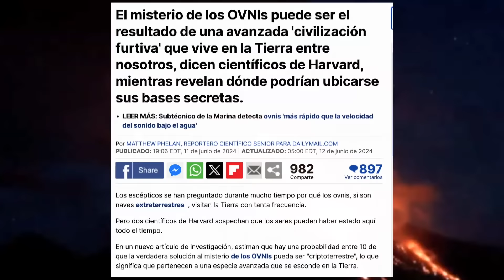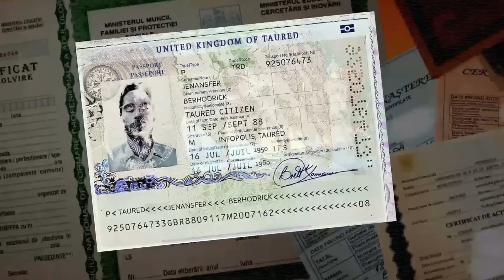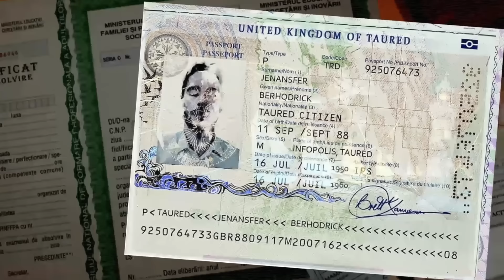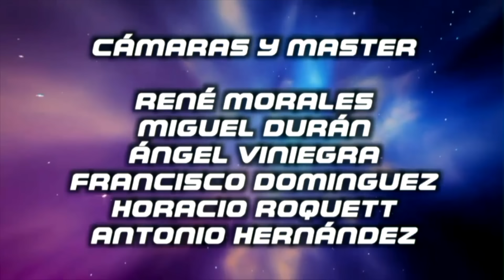Portales dimensionales ¿Existen?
En este podcast nos adentraremos en todos aquellos temas que envuelven el Universo de Jaime Maussan.

Recuerda seguir el podcast en vivo en nuestra cuenta de Twitch: @jaimemaussant3m